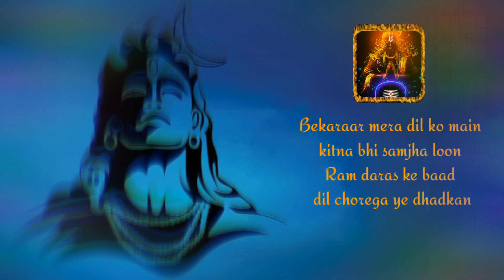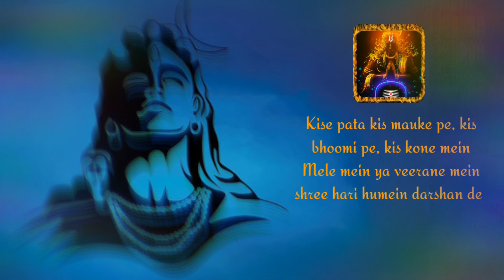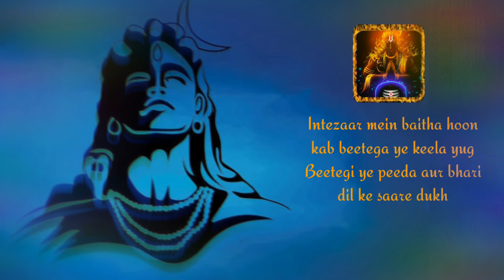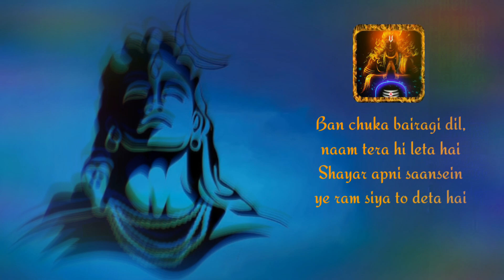Pata nahi kis roo mein aakar narayana mil jayega 🙏❤️❤️ jai shree ram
Rohankumar4481
video lyrics song